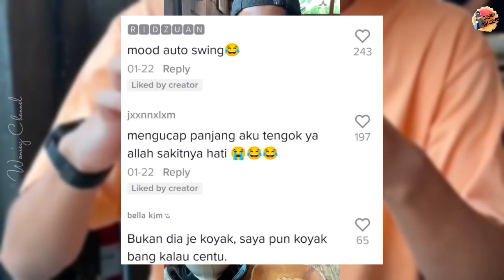KACAU 'LATTE ART' KETIKA KAWAN AMBIL GAMBAR KOPI, TINDAKAN LELAKI INI UNDANG KR1T1KAN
Kredit : amirsyahmi10